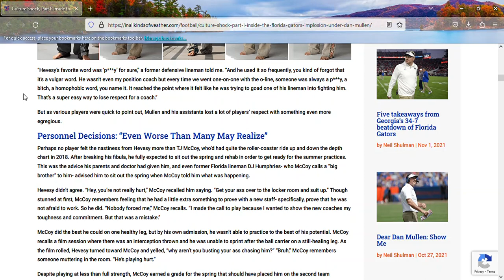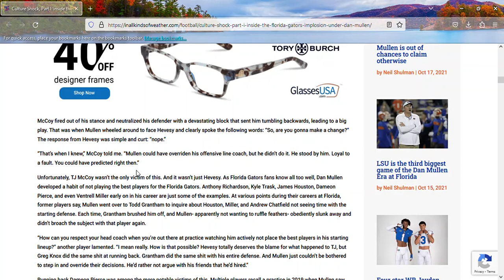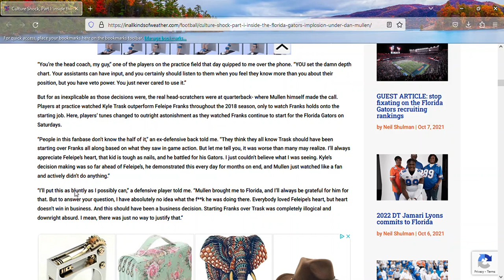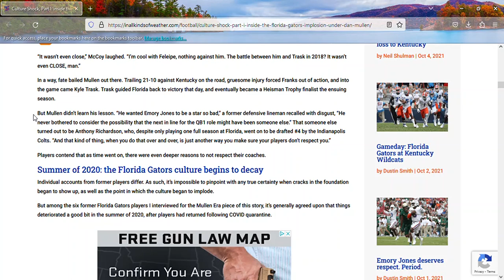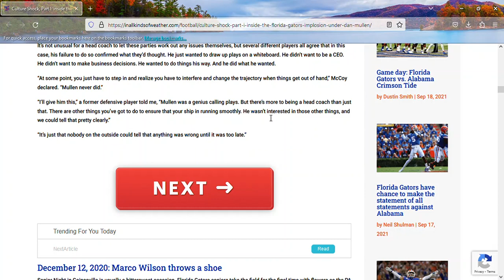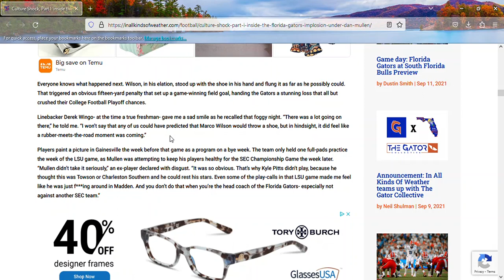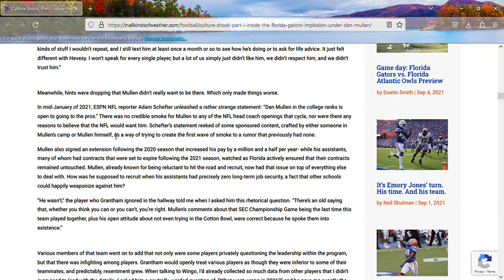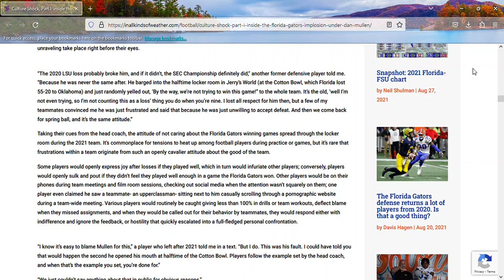What Went Wrong With Dan Mullen At UF - Pt. 2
Hello, welcome to my sports lounge. This channel will cover the NFL, NBA, UFC, College Football, and March Madness. My favorite sports teams are the Miami Dolphins, Miami Heat, and Florida Gator Athletics.

This channel only covers sports. No videos on politics, pop culture, or any divisive subjects. Disagreements are welcomed but comments that are unrelated to the video topics, disrespectful, or nonsensical trolling will be removed. Three occurrences will result in you being hidden from the channel or banned completely.